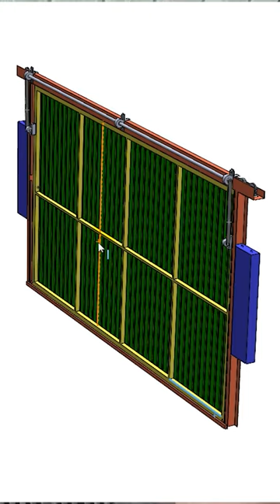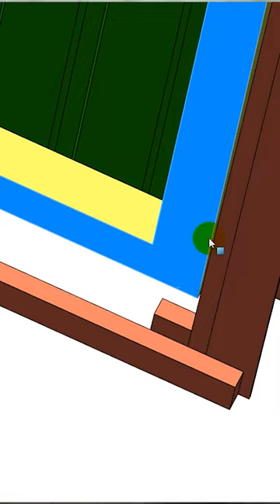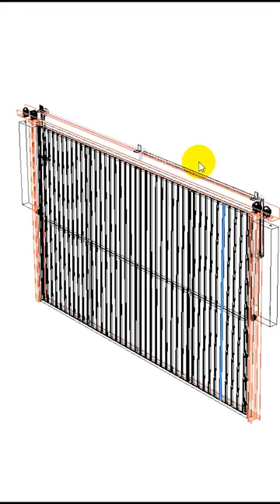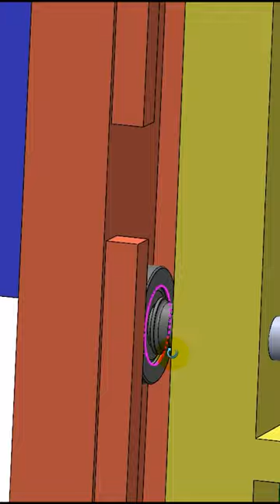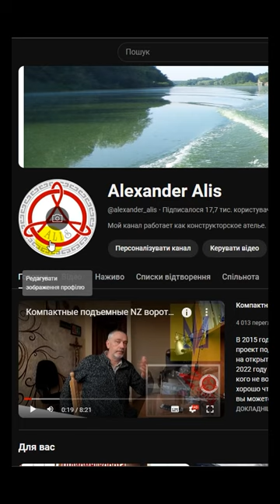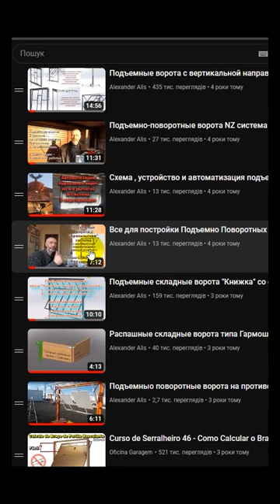Підйомні ворота Бразильська Система МОДЕРНІЗОВАНІ. Вертикальна направляюча та важілі. Комплектуючі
Дуже радий поділитися з вами відео від мого замовника Дмитра з Боярки. Дуже якісно виконана робота по побудові підйомних воріт по Бразильській системі. Ворота великі і досить важкі. Але завдяки противагам працюють легко від руки.
У цих воротах модернізовано кріплення синхронізуючого валу та верхніх важілів до рами та воріт за допомоги використання корпусних підшипників типу UCP. Завдяки цьому ворота працюють безшумно та легко!
Для самостійної побудови Бразильськіх воріт вам треба замовити у мене креслення та розрахунки. Комплектуючі осі/шківи та роліки можете також замовити у мене або виготовити самостійно по кресленням які надаються.